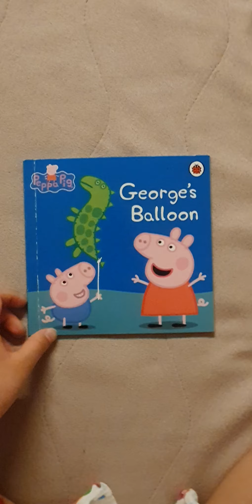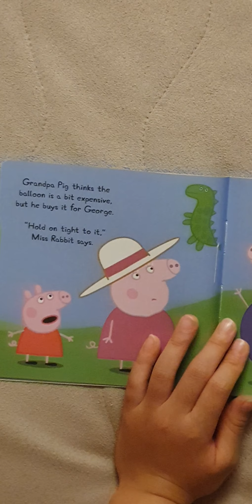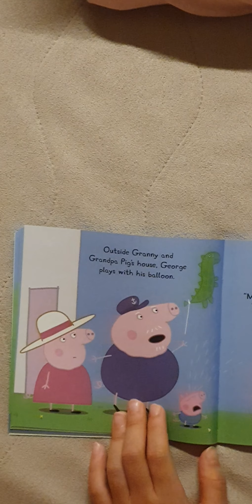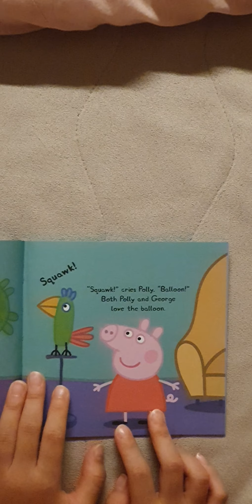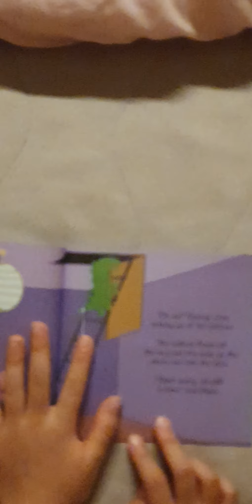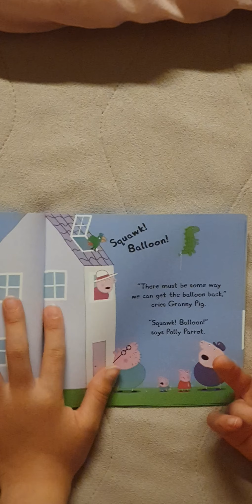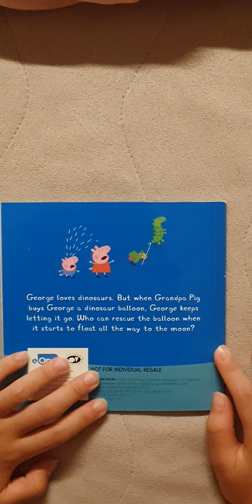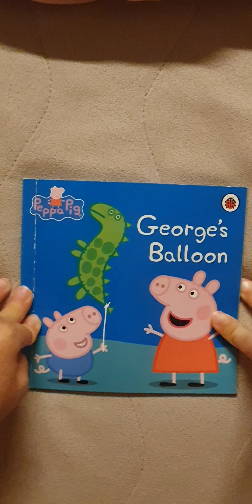[HEE] PEPPA PIG_GEORGE'S BALLON